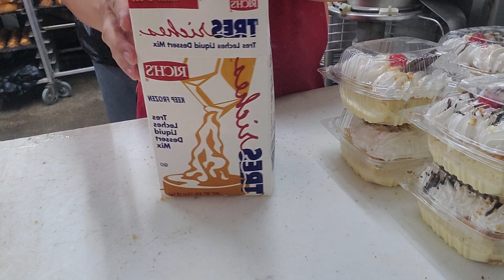Como hacer lenguas pan tradicional de Guatemala